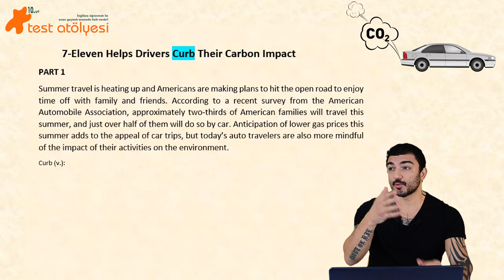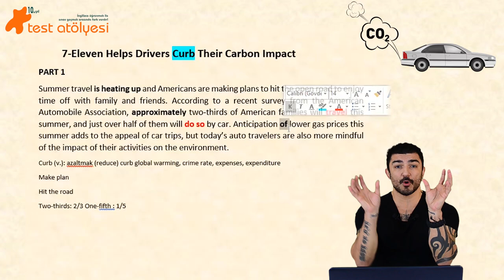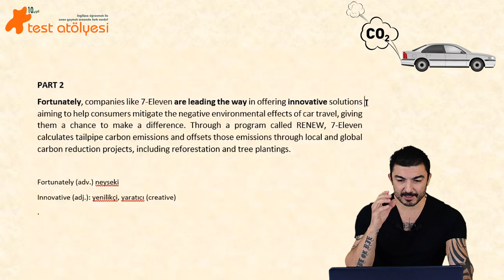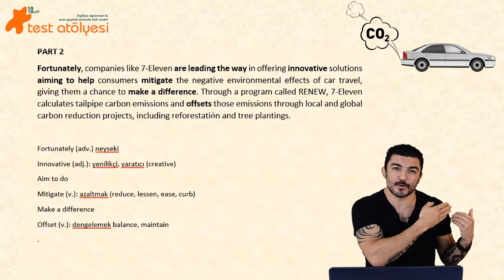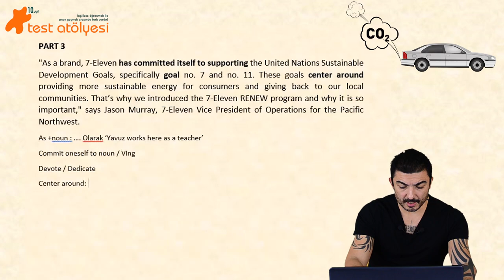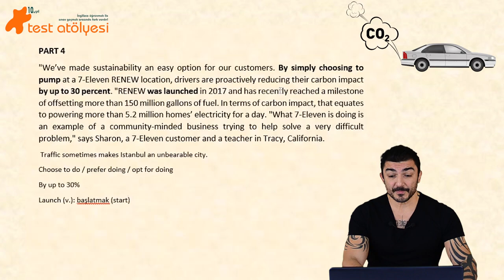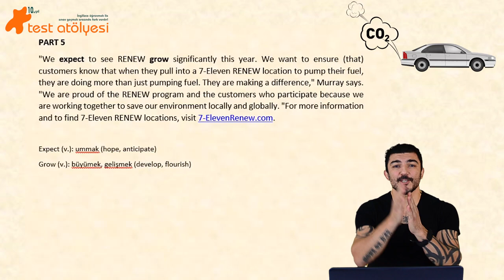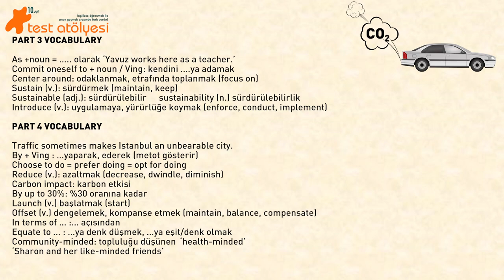YDS, YÖKDİL, YDT, … - Reading / Okuma Çalışması 3 - CARBON IMPACT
Hem YDS, YÖKDİL, YDT, PROFICIENCY, TOEFL, IELTS, gibi sınavlara hazırlanırken hem de İngilizce kelime öğrenirken size faydalı olacağına inandığımız okuma çalışmaları yeni video serimiz ile karşınızdayız.👍

İngilizce kelime dağarcığınızı ve gramer yapılarınızı geliştirmek için bize katılın ve gelin hep birlikte okuma deşifresi yaparak okuma becerinizi geliştirelim.👍